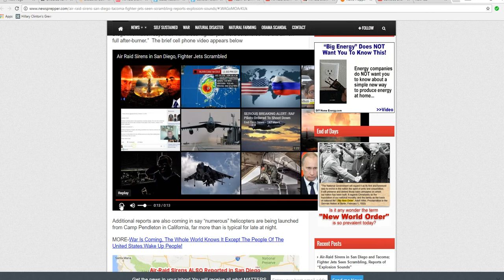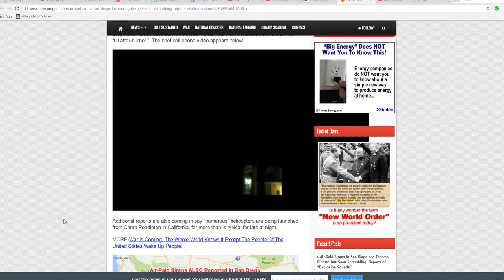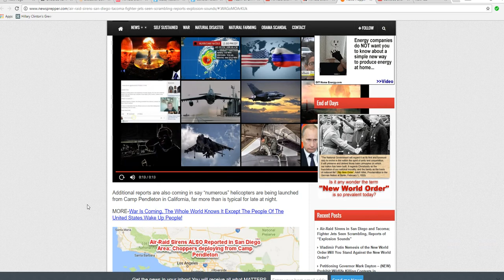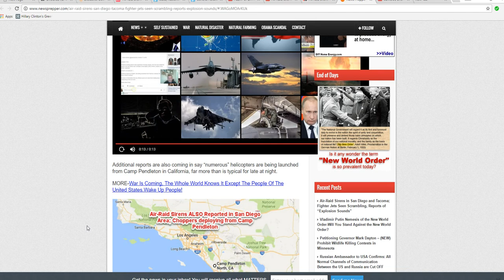Air raid sirens heard on West Coast 13 October 2016. We could be at war!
In the early morning hours of October 13 air raid sirens sounded in San Diego, Tacoma Washington and at various West Coast military bases. Fighter aircraft were seen scrambled and so were helicopters. Some explosions were heard. We don't know exactly what has happened yet.